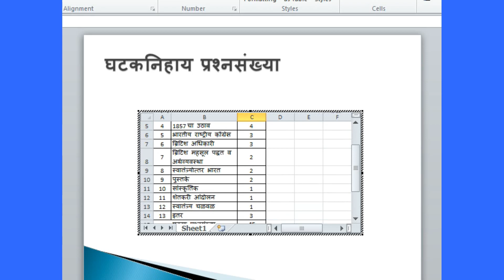PSI/STI/ASO संयुक्त परीक्षा व इतिहास विषयाची तयारी - समाधान महाजन (सहायक राज्यकर आयुक्त)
PSI/STI/ASO संयुक्त परीक्षेचा अभ्यास करतांना इतिहास विषयाच्या अभ्यासाची पद्धत व नियोजन